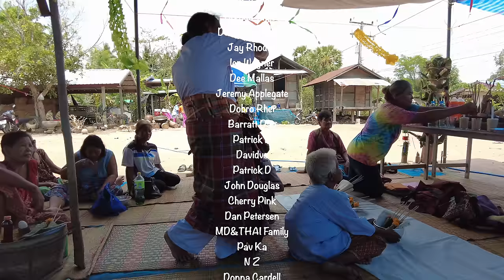BRINGING THE DEAD BACK TO LIFE.. This Is Still Taking Place In Rural Thailand 🇹🇭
BRING THE DEAD BACK TO LIFE.. This Is Still Taking Place In Rural Thailand 🇹🇭
เลือกซับไทยได้ตรงปุ่มขวามือด้านบน cc แล้วเลือกภาษาไทย

Bitcoin: bc1q87ra4khrs4ncq3cklzu4ayx5rdtte08308kzty
Ethereum:
0x7862ACd9DC34c84f8cb5fd528475E00df380d9CF

We are loving family that live in Rural Thailand. Damo (me), Ryan (my husband), Otis & Hugo (Our Sons) spend our days taking care of the land and the animals and enjoying each others company. Its the simple life and we love to share it with you.

สวัสดีค่ะทุกๆคน โมและสามีอังกฤษคุณไรอัน ครอบครัวเราเป็นครอบครัวเล็กๆ ได้ย้ายชีวิตจากความวุ่นวายในเมืองมาใช้ชีวิตปั้นในชนบทภาคอีสานจ. บุรีรัมย์ เรา2 คนมีลูก 2 คน คนโตชื่อโอทิส และคนเล็กคือน้องฮิวโก้ ครอบครัวเราได้ค้นพบความสุขที่แท้จริงของการมีชีวิตอย่างพอเพียง เลี้ยงสัตว์ ปลูกผักกินเอง สอนลูกๆให้ใกล้ชิดธรรมชาติ สามีอังกฤษเองก็หลงรักในวัฒนธรรมและประเพณีในชนบทไทย และยอมมีชีวิตเรียบง่ายไปกับครอบครัว หากใครที่หลงรักในความเป็นชนบทไทยและความเรียบง่ายของการใช้ชีวิตแบบบ้านนอก ฝากติดตามช่องของครอบครัวเล็กๆของเรา กดติดตามและแจ้งเตือนไว้รับชมกันได้นะคะ เราจะพยายามทำเรื่องราวดีๆ มาให้รับชมกันค่ะ ขอบคุณค่ะ